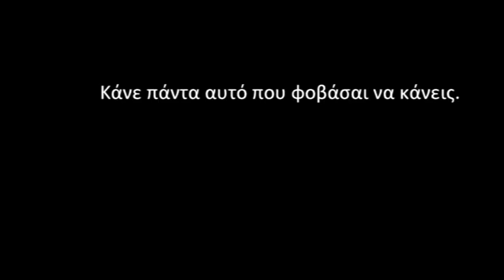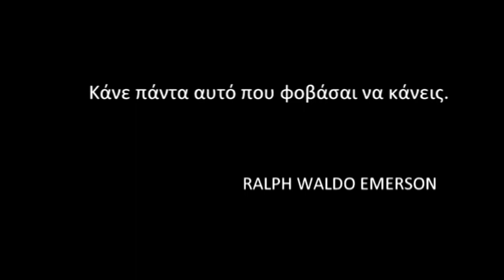7 Ουρανοί και Σύννεφα Αλήτες επ.112 Κύκλος 1ος (2012-13) SigmaTV